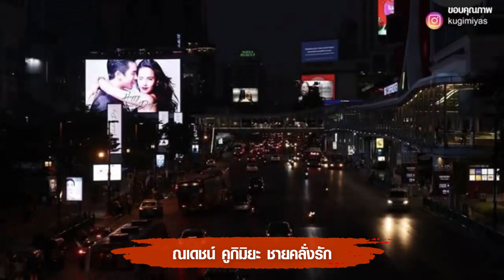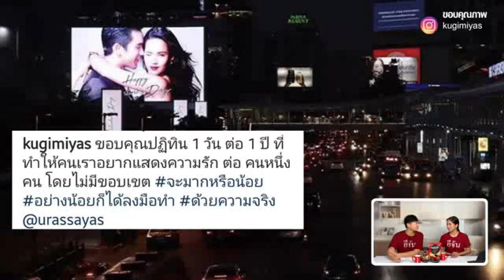ณเดชน์ ญาญ่า คนคลั่งรัก2021 อีจัน EJAN